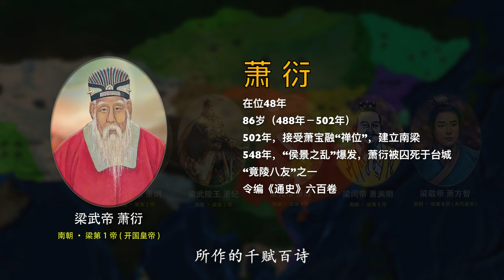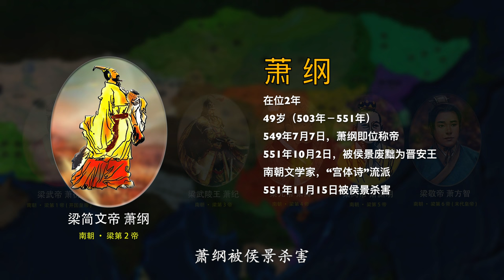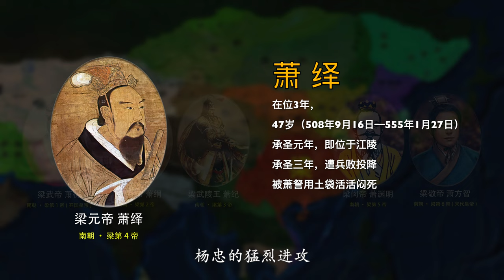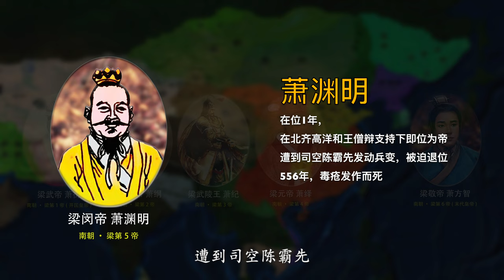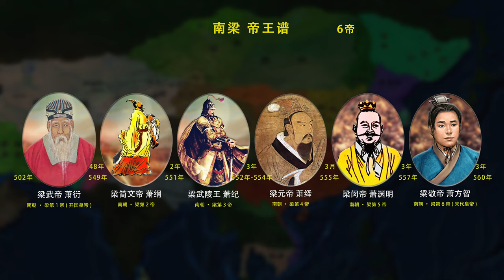第40集 南梁（萧衍），502年—557年 40 NANLIANG Dynasty · Complete Works of Chinese Emperors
00:00 中国朝代帝王全集：南北朝·南朝·南朝梁，6帝 Emperors 6：
01:16 梁武帝·萧衍
02:32 简文帝·萧纲
03:13 武陵王·萧纪
03:52 梁元帝·萧绎
04:59 梁闽帝·萧渊明
05:40 梁敬帝·萧方智